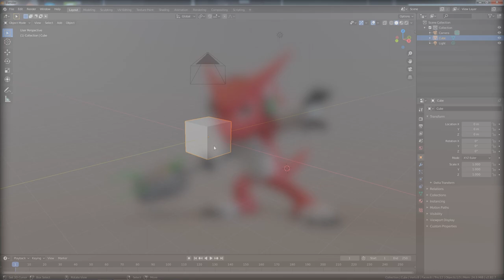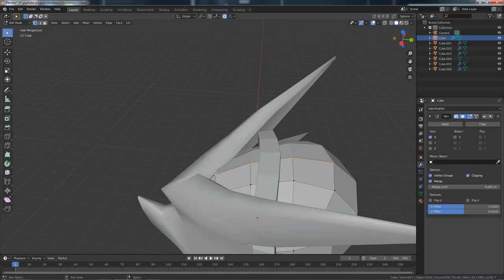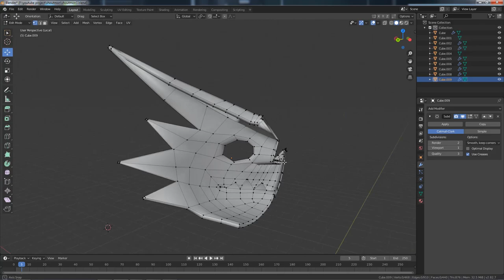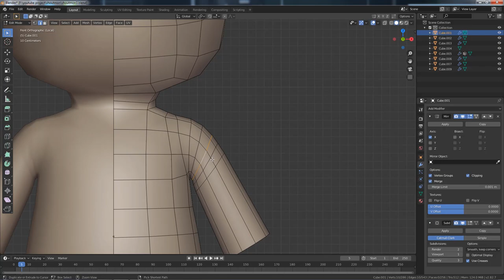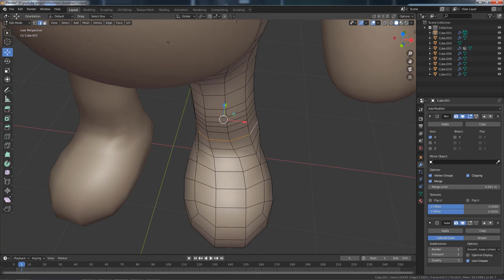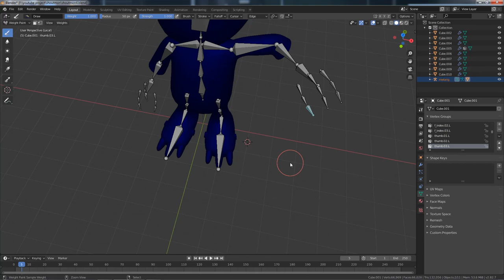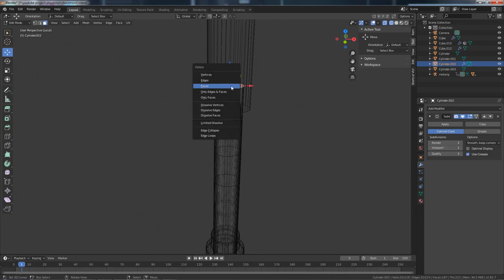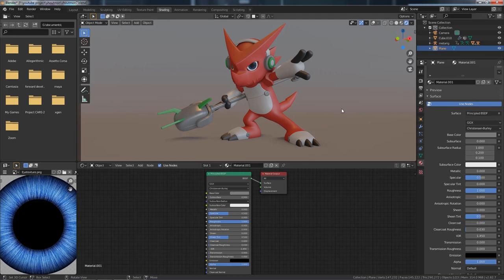Shoutmon Digimon Fusion Modeling Timelapse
Hi all, i want to share the process of creating Shoutmon from Digimon Fusion. I use polygonal modeling to achieve the final result. It rendered using eevee.